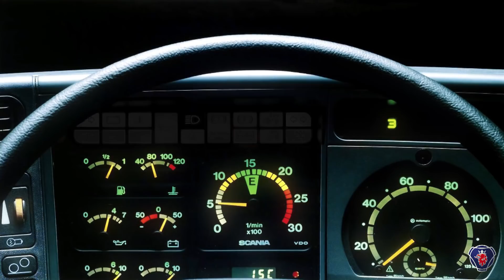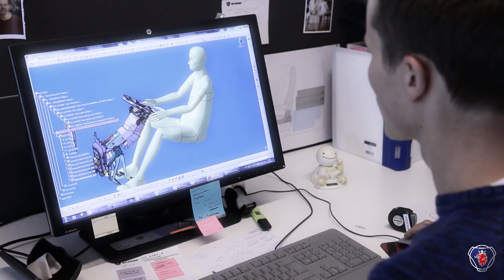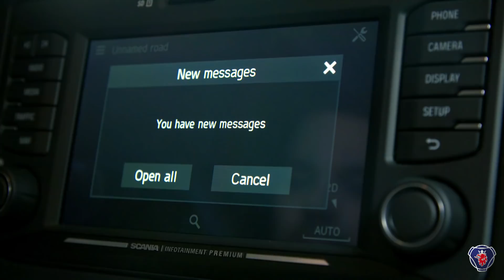Next Generation Scania Launch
Our new truck generation has arrived in East Africa.

Scania’s vision through the new truck generation is to drive the shift towards a sustainable transport system, creating a world of mobility that is better for business, society and the environment.